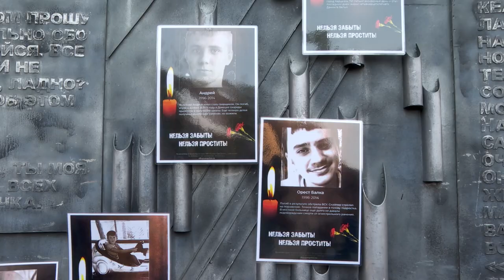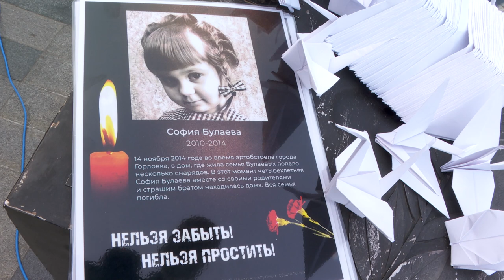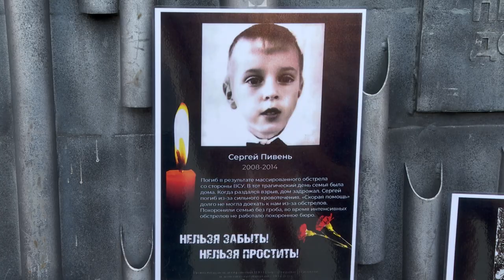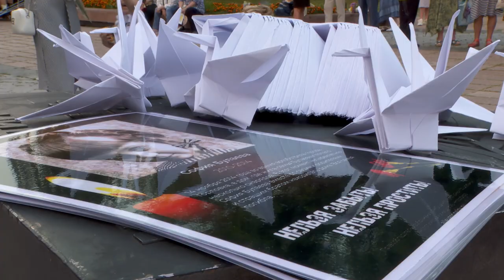Память детей – жертв войны на Донбассе почтили в Приморье.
В Приморье почтили память детей, ставших жертвами войны на Донбассе. Торжественное мероприятие объединило представителей органов власти, общественников, неравнодушных жителей во Владивостоке.